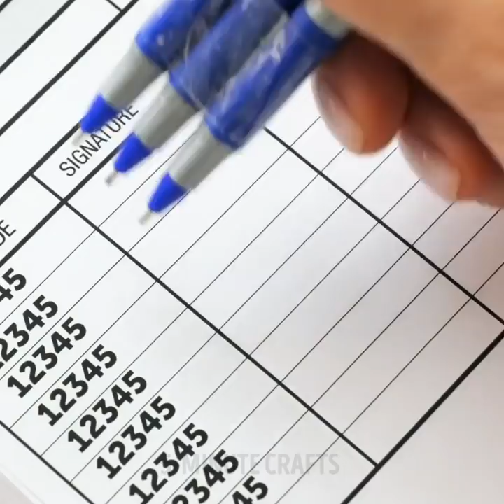20 SMART LIFE HACKS 🧐 | Clever Tricks To Solve Everyday Problems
TIMESTAMPS
0:00 Fast Writing Hack
3:04 Smart Cleaning Hacks
6:53 Shoe Life Hack